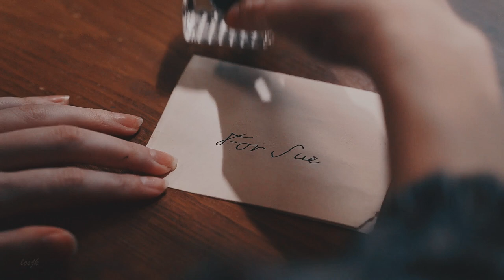emily & sue | fire on fire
this is dedicated to jenna. can't believe you introduced me to a tv show that made me finish an edit again in the span of three days. ended my procrastinator mind!

■ coloring: bloodsisters
■ pairings: emily dickinson/sue gilbert (emisue)
■ fandom: dickinson